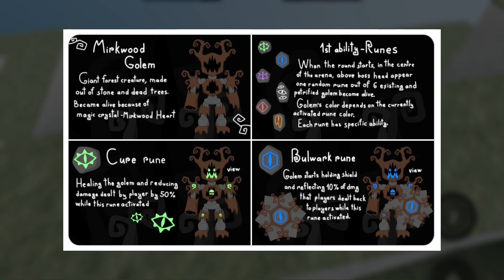TREASURE QUEST HALLOWEEN EVENT COMING OUT SOON!? (ROBLOX)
Lemme know if you guys like the text to speech thingy

Song- Electric by Lakey Inspired